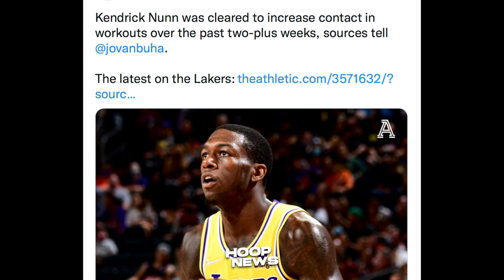Sa Wakas! Good News Na Din Kay Kendrick Nunn! Giannis Ankle Injury! Future Team Ng Cavaliers!